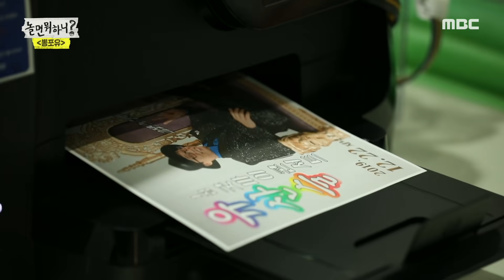[놀면 뭐하니?] 여긴 또 어디야?! 갑자기 유산슬 앞에 나타난 아기 상어...☆ 20191221